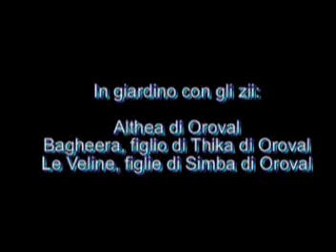in giardino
Descrizione